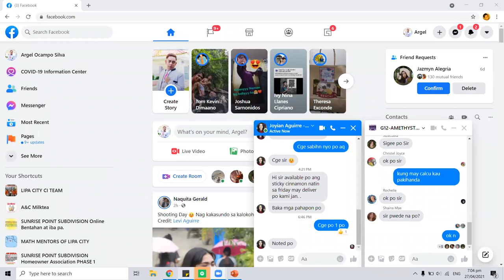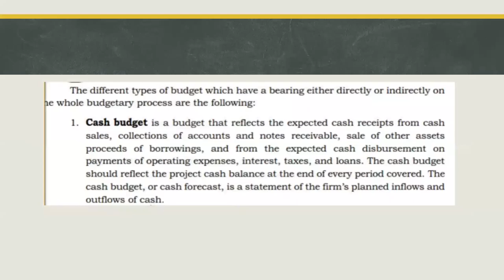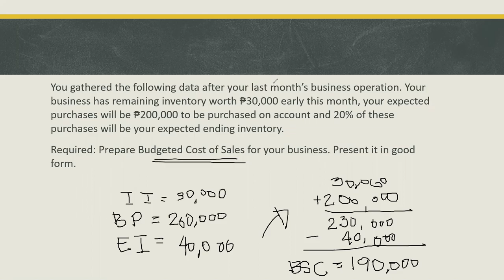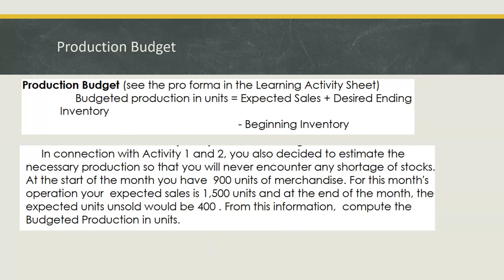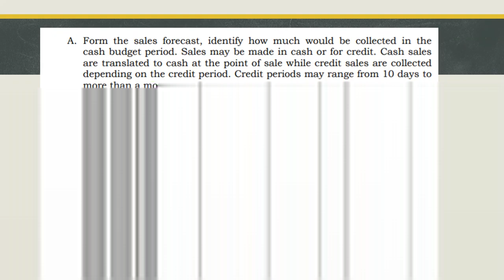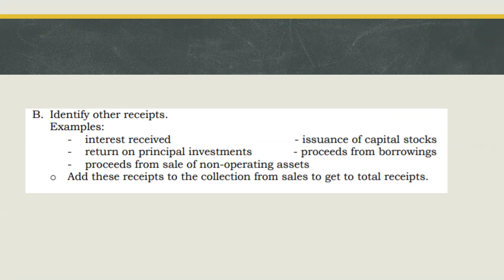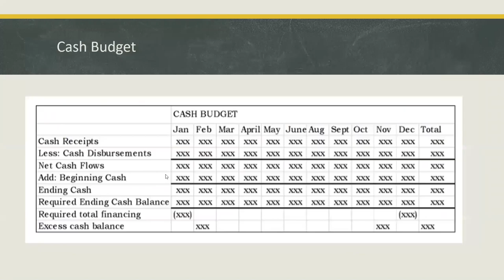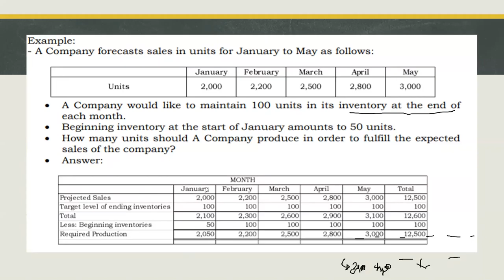Business Finance Week 4